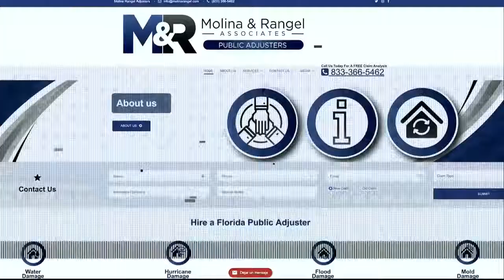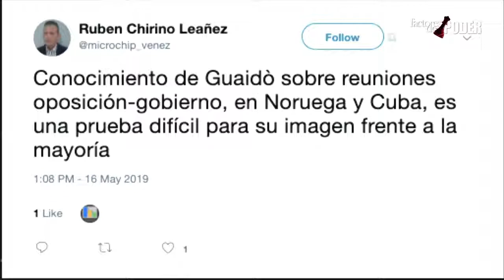ANALISIS LIDERAZGO GERENCIA PARA TODOS PROFESSOR RAFAEL NIEVES CONSULTANT